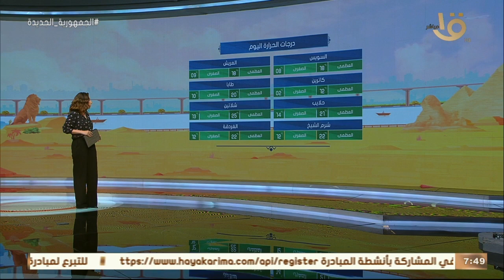صباح الخير يا مصر | بيان بدرجات الحرارة المتوقعة اليوم في مختلف أنحاء الجمهورية